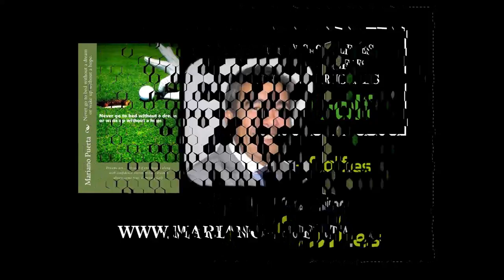N 21 TOMANDO EL APERITIVO EN EL DUBLIN HOUSE CON RAMON ALVAREZ JUNTO A MARIANO PUERTA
Programa N 21 TOMANDO EL APERITIVO EN EL DUBLIN HOUSE CON  RAMON ALVAREZ  Managing Director en GOLFERS GOLF EVENTS JUNTO A MARIANO PUERTA Director de COaching Golf Radio y TV . Un programa de  @CoachPuerta